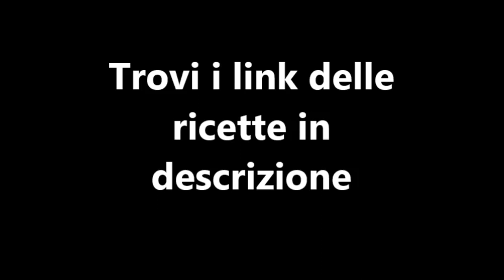Le 10 RICETTE più viste del 2018 - Le ricette di zia Franca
Ecco la classifica delle 10 ricette più viste nel 2018.
Sotto trovi i link alle ricette. Sostieni il canale il acquistando su Amazon.

Set di 4 Ciotole in Vetro
Bilancia da tavola
Termometro da cucina